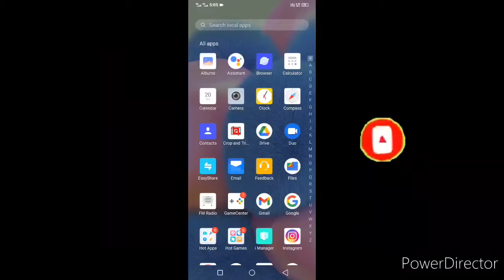Minecraft, but ores are super mod download minecraft mcpe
IND PreeT YT